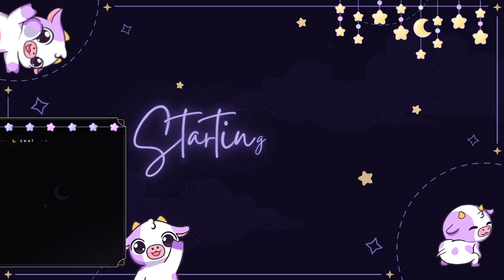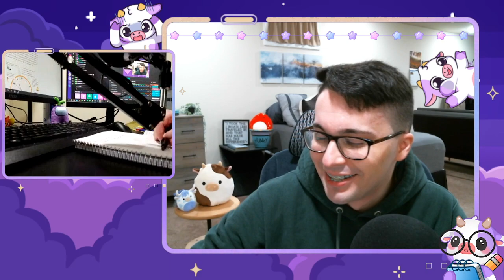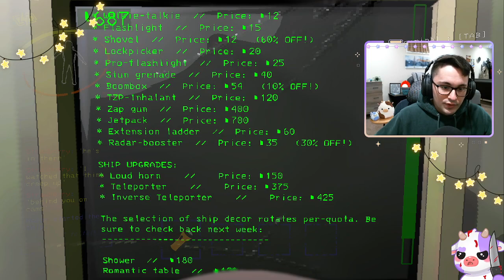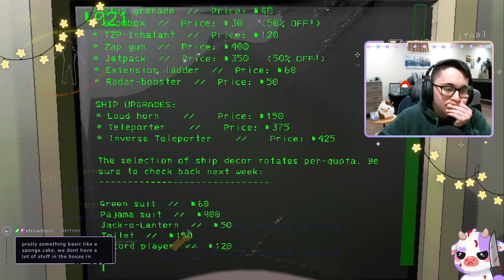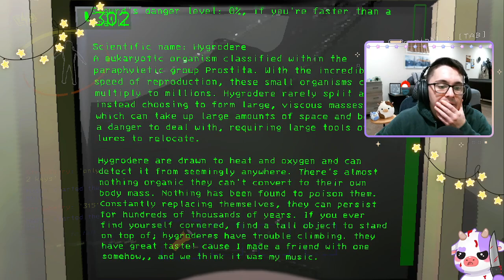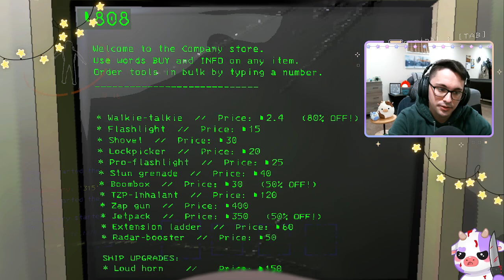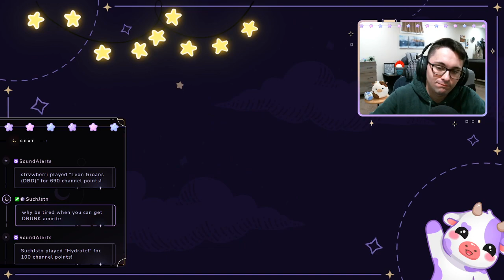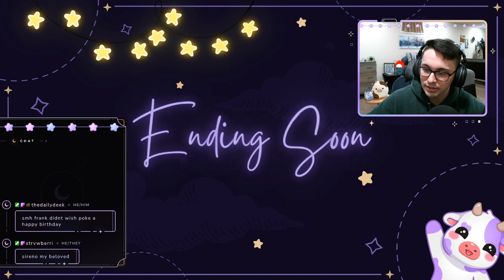November 24, 2023 | Study Stream & Lethal Company